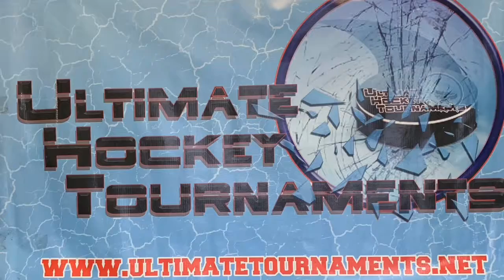Rockets SQA2 Ice Blast Tournament - January 2019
S2 E11: SQA2 Ultimate Hockey Ice Blast - St Louis - January 2019